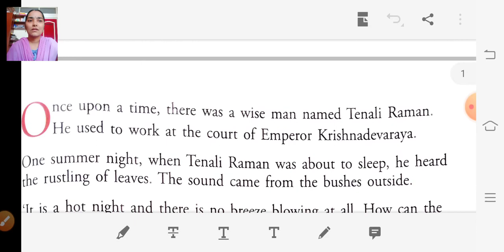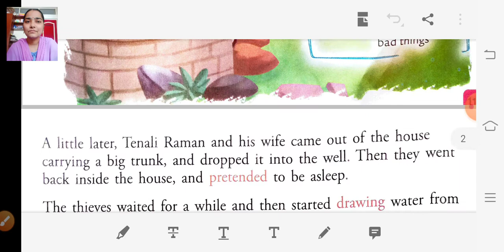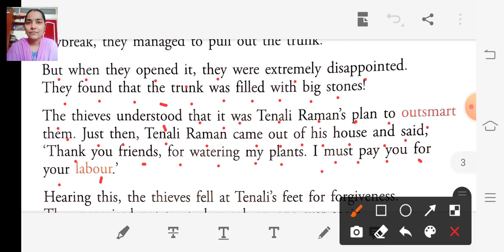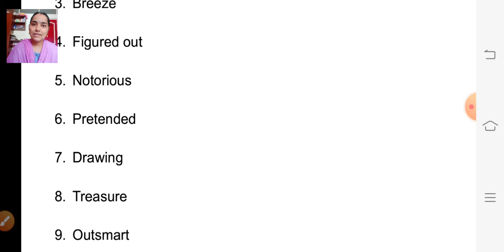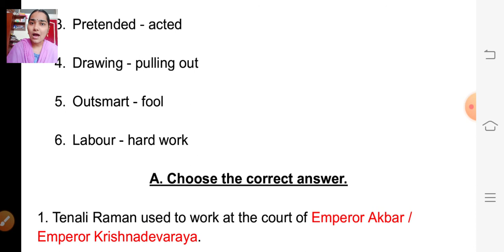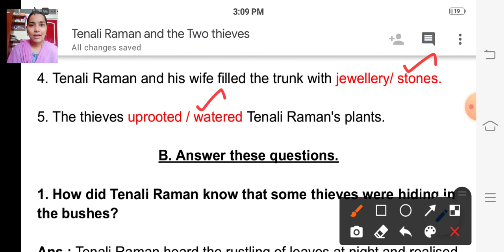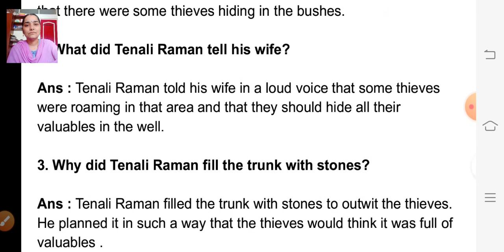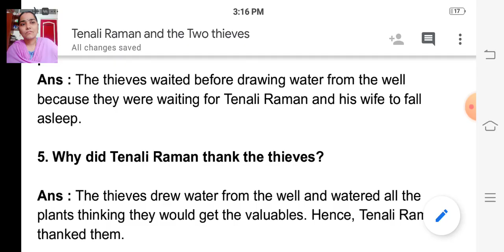class_2_english_chapter_no_14_tenali_raman_and_the_two_thieves_part_2_3_feb_2021